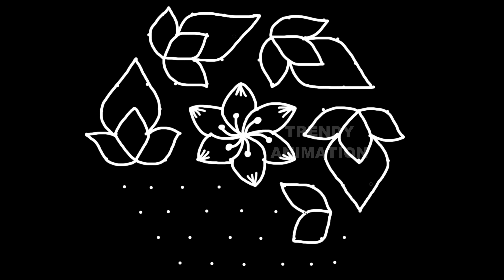Simple and easy rangoli designs 11*6dots with colors | Rangoli for beginners | Muggulu